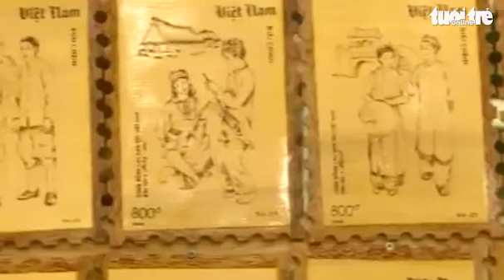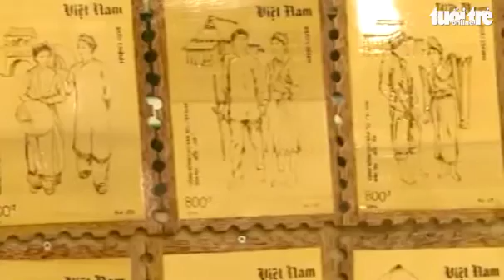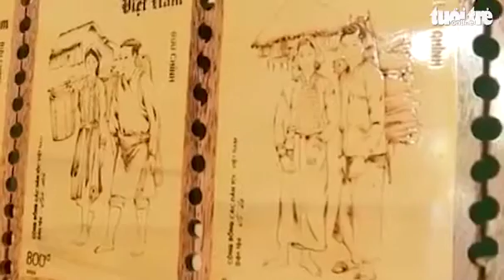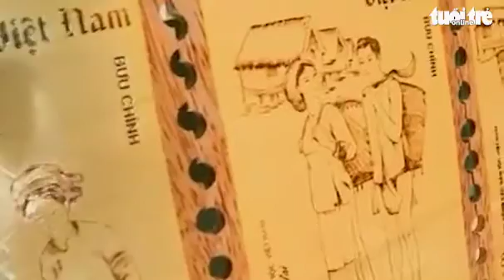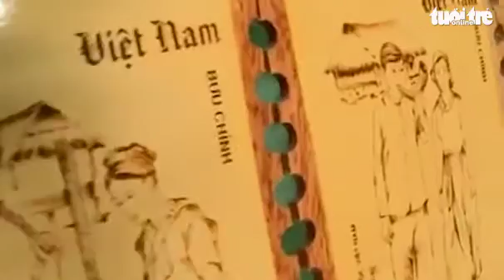Tem gỗ - độc đáo từ sự tỉ mỉ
Tem  được xem là một công trình nghệ thuật ý nghĩa, có giá trị bảo tồn và nghiên cứu, góp phần gìn giữ, tôn vinh, tuyên truyền và giáo dục truyền thống yêu nước, phát huy những truyền thống văn hóa và tinh thần đoàn kết của 54 dân tộc Việt Nam.